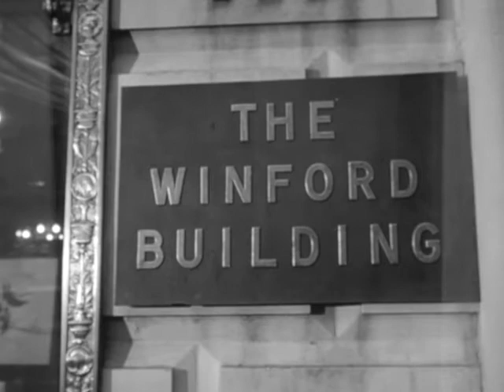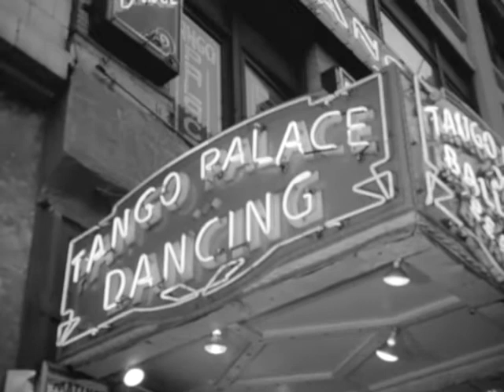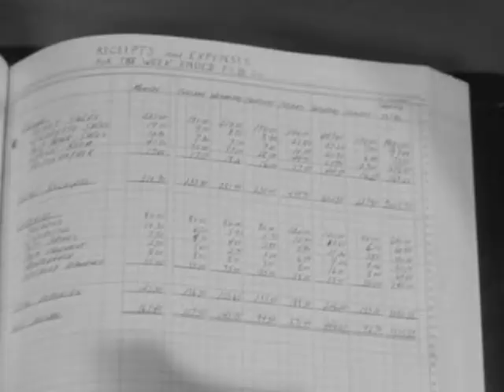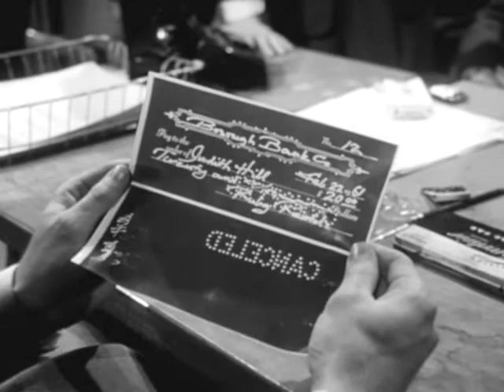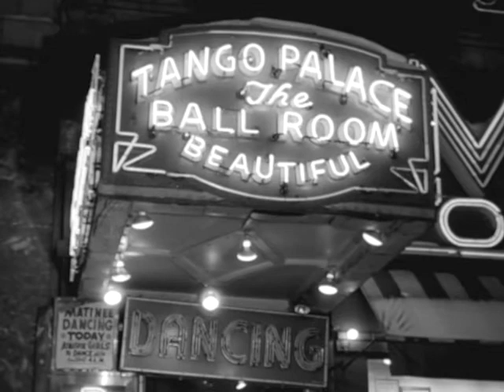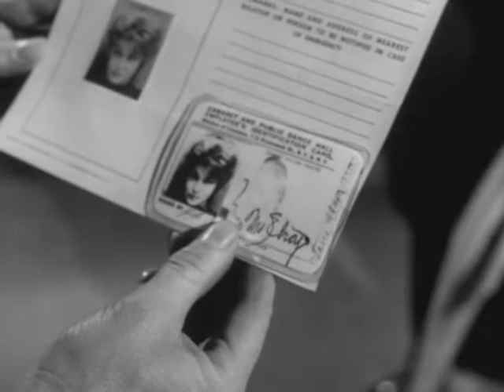Naked City - Season 2, Episode 17 - Shoes for Vinnie Winford - Full Episode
The pressure of managing his late father's corporation drives the man's rich  young son to madness -- and murder. With Dennis Hopper, Sylvia Miles.